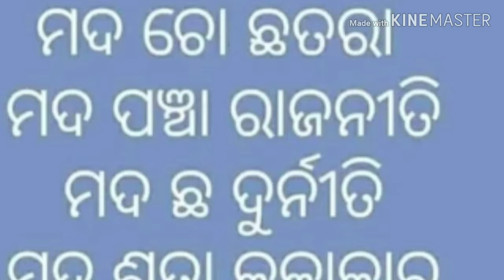my video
anadi